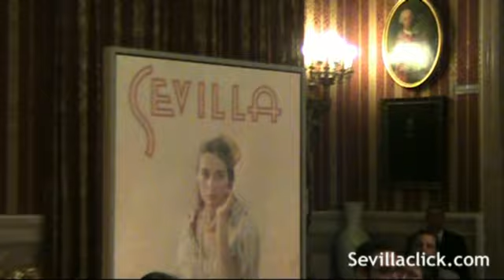Palabras de Chema Rodríguez durante la presentación del Cartel de Primavera 2013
Palabras del autor durante la presentación del Cartel de las Fiestas de Primavera de Sevilla 2013